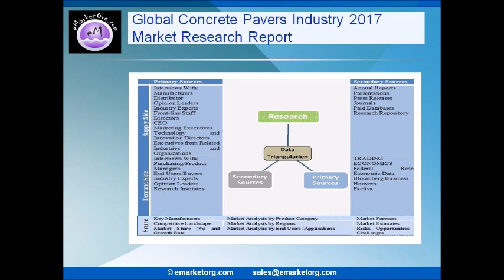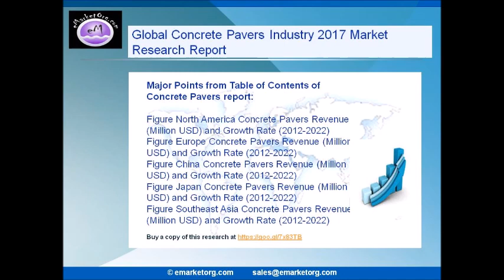Concrete Pavers Market Sales Segmentation and Analysis by Recent Trends, Development and Growth by T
Concrete Pavers
Global Concrete Pavers highlights the prominent industry competitors and provides the deep analysis of the major factors influencing the market. The report also covers the forecasts market study related to industry trends, market volume, market share estimates and company profiles of top industry players.

Browse the Complete Concrete Pavers Market Report with comprehensive Table Of Contents @